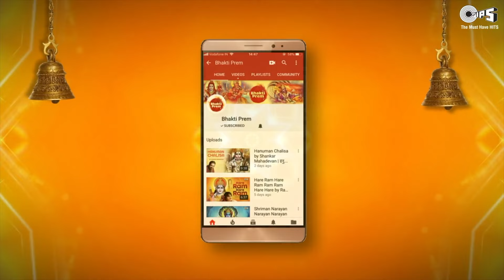Sundar Roop Sajjan Vandit Lyrical | Rattan Mohan Sharma | Hanuman Stuti | Hanuman Bhajan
Singer: Rattan Mohan Sharma
Music Director: Arwind Hasabnish
Lyrics: Traditional

Song Lyrics:

Sundar Roop
Sundar Roop Sajjan Vandit
Anjaniya Namostute
Anjaniya Namostute
Anjani Putra Param Pavitra
Anjaniya Namostute
Anjaniya Namostute

Anjaniya Namostute
Anjaniya Namostute
Anjaniya Namostute
Anjaniya Namostute

Mangal Roop Moksha Pradata
Anjaniya Namostute
Anjaniya Namostute
Keshari Nandan Kalimal Bhanjan
Anjaniya Namostute
Anjaniya Namostute
Anjaniya Namostute
Anjaniya Namostute
Anjaniya Namostute
Anjaniya Namostute

Sarvadhara Sadhu Janavan
Anjaniya Namostute
Sarvadhara Sadhu Janavan
Anjaniya Namostute
Raghav Doot Sugreev Mitra
Anjaniya Namostute
Anjaniya Namostute

Sarvadhara Sadhu Janavan
Anjaniya Namostute
Sarvadhara Sadhu Janavan
Anjaniya Namostute
Anjaniya Namostute
Anjaniya Namostute

Anjaniya Namostute
Anjaniya Namostute
Anjaniya Namostute
Anjaniya Namostute
Anjaniya Namostute